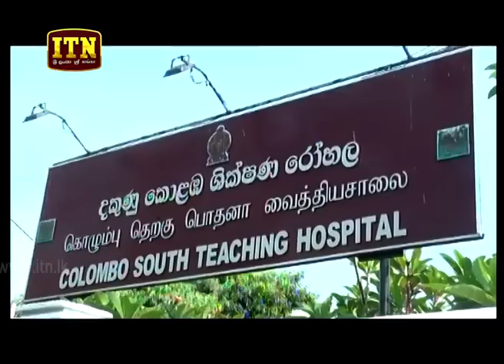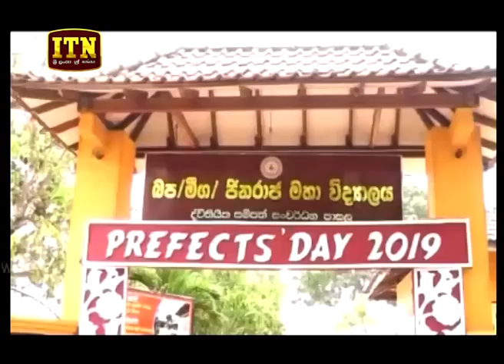ITN News 2019-03-26 | 12.00 PM